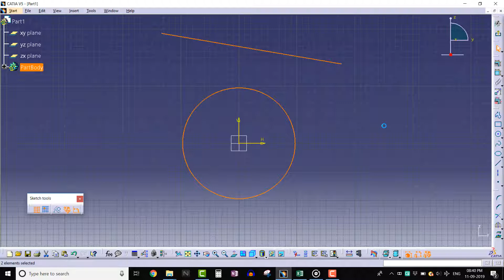CATIA V5 Tutorials #39. Tangency Constraint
Hello,
Here, you can learn CATIA V5 at your own pace using the tutorials provided.

Regards,
Chandiran R